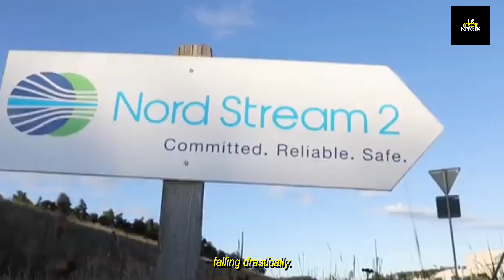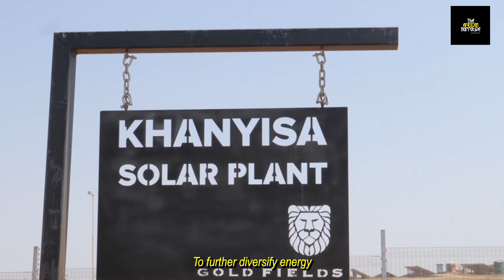Europe in TROUBLE, Putin is Planing Something TERRIFYING and They Don't Know How To Stop It!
Europe's decisive move to sever its reliance on Russian gas has sent ripples through its economy, revealing vulnerabilities and igniting a critical battle for energy security. For years, Europe depended on affordable Russian gas to drive economic growth, power industries, heat homes, and keep the lights on. However, breaking this dependence comes with significant costs.

The impacts are severe: skyrocketing energy prices, industrial shutdowns squeezing household budgets, and harming businesses. Inflation is on the rise, and energy rationing is a looming threat. This crisis highlights Europe's fragile energy dependence and accelerates the search for alternatives like liquefied natural gas and renewable sources.

Europe's economic stability is at risk as it urgently seeks alternative energy sources amidst complex geopolitical tensions. This isn't a short-term issue; it's a pivotal moment for Europe's energy future. The crisis has exposed weaknesses and sparked a hunt for new energy sources, including increased LNG imports and accelerated renewable energy projects.

Europe's relationship with Russian natural gas has been fraught, fluctuating between heavy reliance and a desire for diversification. This reliance on Russian gas has been a major factor in Europe's energy security concerns.

Russia's abundant and geographically proximate gas has always been attractive to Europe. However, dependence on Russia has raised fears of political leverage and supply disruptions.

Despite efforts to diversify energy sources, reducing reliance on Russian gas has been challenging. In 2021, the EU imported about 45% of its gas from Russia, approximately 155 billion cubic meters. This dependence was further complicated by long-term contracts and limited immediate alternatives.

The conflict between Russia and Ukraine prompted Europe to accelerate its plans to reduce Russian energy use. The EU's REPowerEU plan aims to rapidly phase out Russian fossil fuels by increasing renewable energy use, enhancing energy efficiency, and securing alternative gas supplies.

Transitioning to new energy sources is complex and time-consuming. Europe must balance its energy needs, political considerations, and environmental goals. Efforts to diversify energy sources, such as importing more LNG and boosting renewable energy, require substantial investment and planning.

Before the Russia-Ukraine war, Russian gas primarily flowed to Europe through pipelines, with Germany being the largest recipient. Now, the direction has reversed. Russian LNG arrives at Western European ports, mainly in Spain, Belgium, and France, before being transported eastward to countries like Germany and Italy. This new route has several implications:

- **Increased LNG Imports**: The EU's imports of Russian LNG have significantly increased since the war began. In 2023, EU ports received 15.6 million metric tons of Russian LNG, a substantial rise from pre-war levels.
- **Spain as a Key Player**: Spain, with its extensive LNG import infrastructure, has become a central hub for receiving and re-exporting Russian LNG within the EU.
- **Environmental Concerns**: The switch to LNG comes with a higher environmental cost due to the energy-intensive process of liquefying, transporting, and regasifying the fuel, contradicting the EU's goals for reducing greenhouse gas emissions.

Europe is currently grappling with a severe energy crisis, marked by insufficient supply and soaring prices, causing widespread problems. The crisis, driven by factors such as the pandemic, geopolitical tensions, and supply chain issues, has led to volatile energy markets, making it difficult for families and businesses to cope.

The crisis began due to several factors, including increased energy demand post-pandemic and limited supply, leading to significant price hikes. In some regions, natural gas costs surged by over 500%.

Geopolitical conflicts have exacerbated the crisis. The war in Ukraine and sanctions on Russian energy have reduced Europe's energy availability. Additionally, European countries have struggled to agree on the best approach to managing the crisis, complicating the situation further.

This energy crisis impacts everyone, from households to large businesses. Many families face tough choices between heating their homes and buying food due to high energy bills. Some businesses have had to scale back operations or shut down because of prohibitive energy costs.